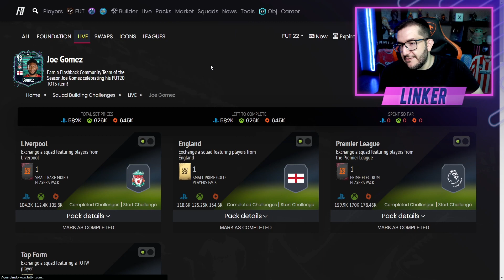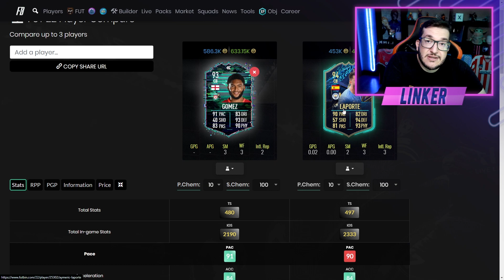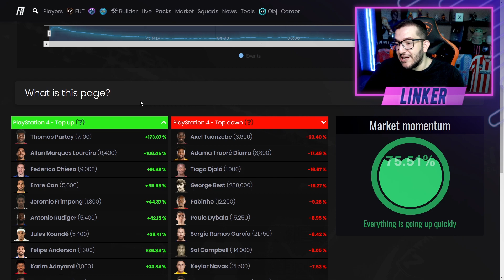FIFA 22 |🔥 DME GARANTIA TOTS COMUNIDADE / DME JOE GOMEZ FLASHBACK E NOVIDADES || LINKER